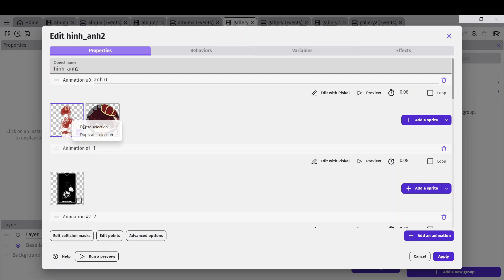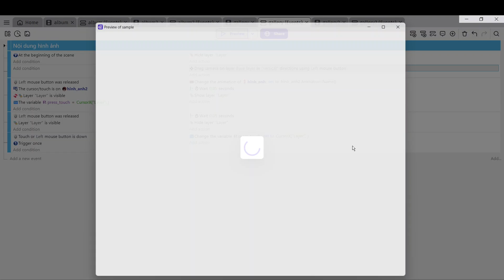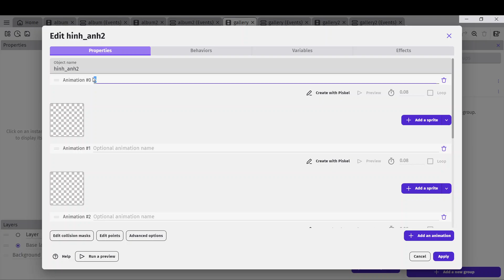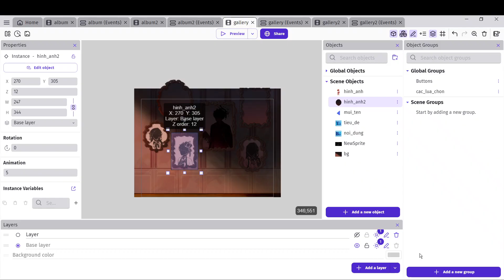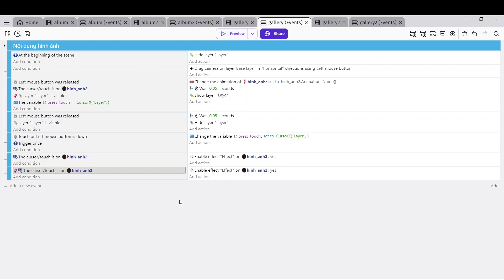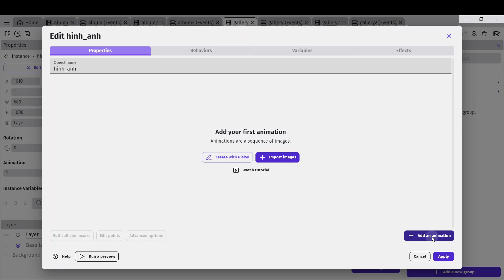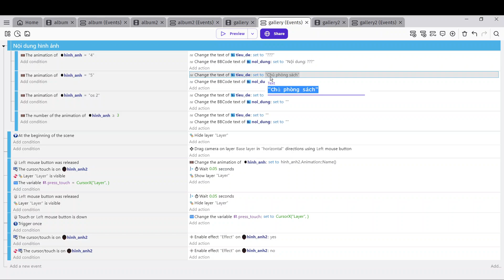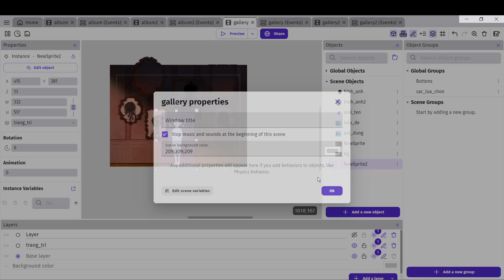[Template] Album/Gallery- P2 + Example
Các ý kiến và đóng góp của mọi người sẽ giúp mình biết những phần nào mình nói chưa rõ, hoặc cần giải thích chi tiết hơn, để từ đó mình hoàn thiện những video sau hơn nha.